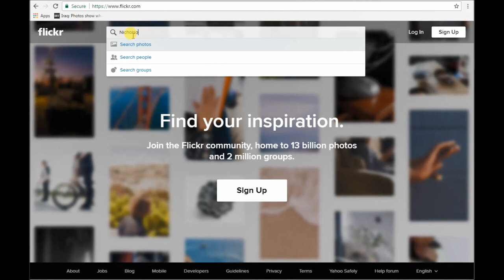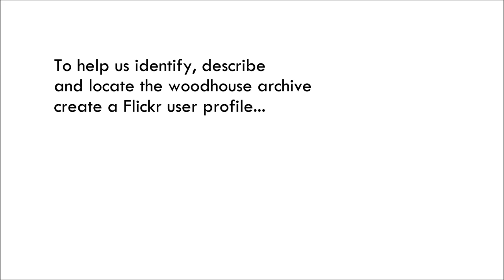Woodhouse archive Flickr project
To help us identify and catalogue the Woodhouse photographic collection, we are launching a community project, via Flickr, seeking the public’s help to describe and locate each image in the archive held by the Nicholson Museum. The complete collection of the sites, monuments and landscapes of Greece photographed by Woodhouse at the turn of the 20th century is available on to the Nicholson Museum’s Flickr page. Become a contributor to describe, identify, locate and tag each this historic collection.